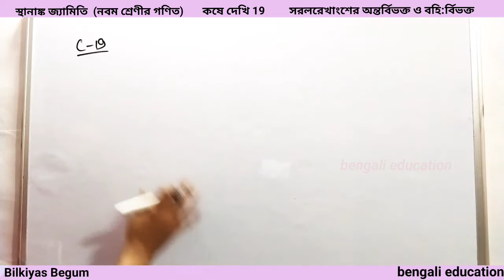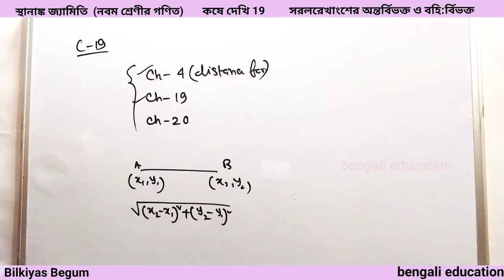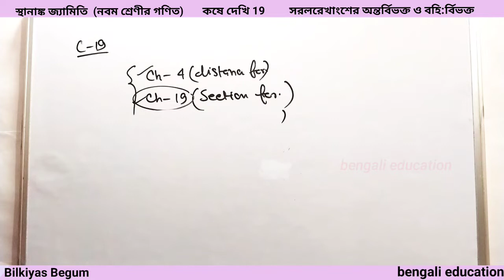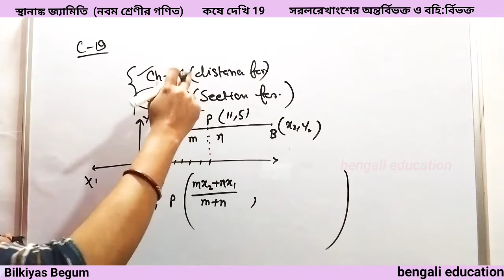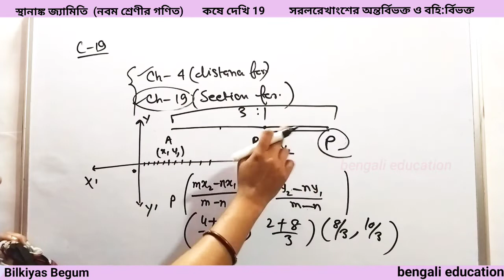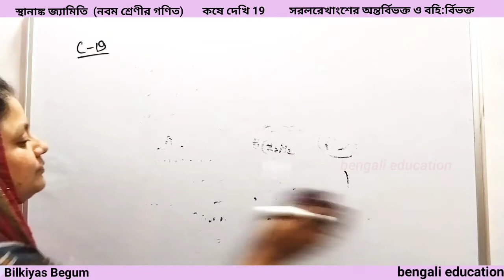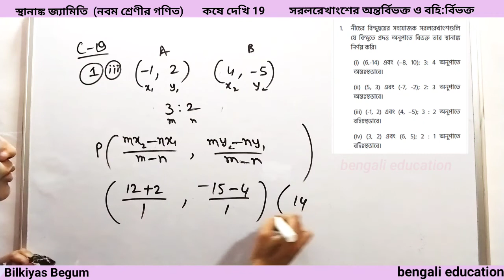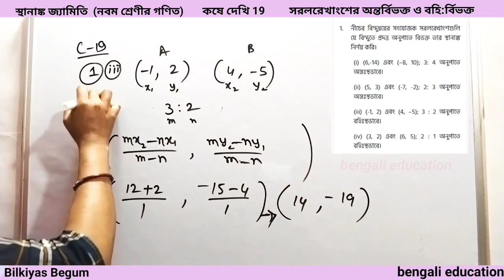স্থানাঙ্ক জ্যামিতি কষে দেখি 19 q1 নবম শ্রেণীর গণিত // সরলরেখাংশের অন্তর্বিভক্ত ও বহি:র্বিভক্ত